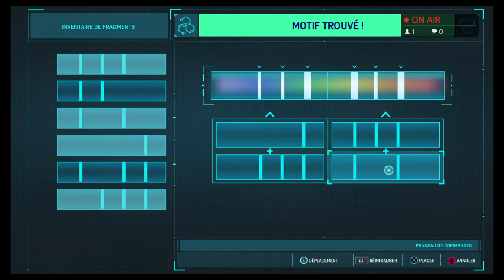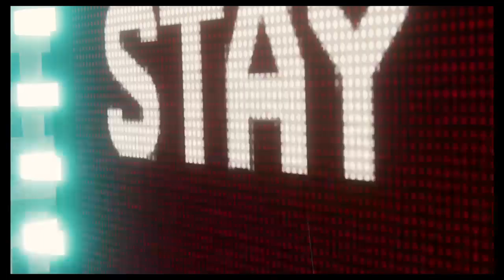[VOD PARTIE 10] ON POURSUIT L'AVENTURE !! [27/02/22]